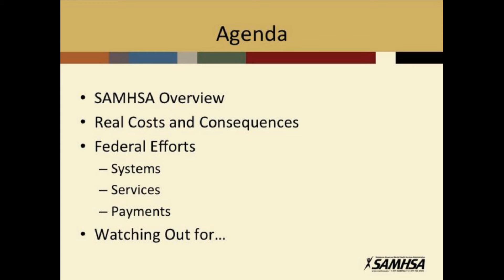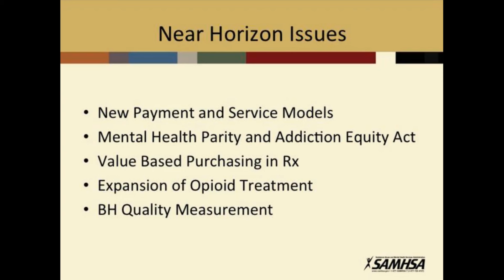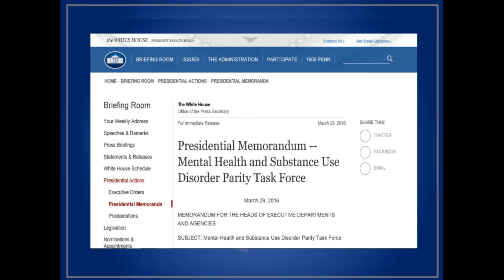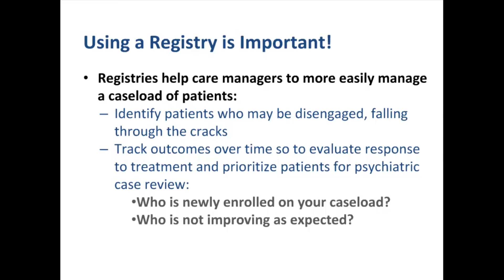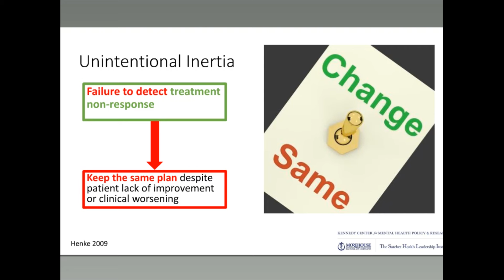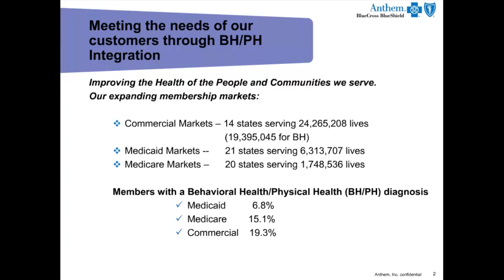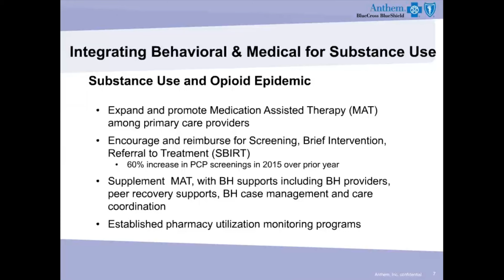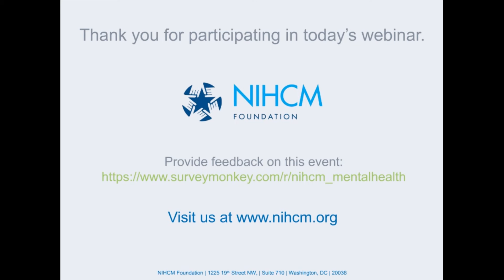Mental Health, Substance Abuse & Primary Care: Bridging Gaps in Access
Webinar hosted on July 18, 2016 by the National Institute for Health Care Management Foundation

Remarks by:
-Christopher Carroll, SAMSHA
-Sherry Dubester, Anthem, Inc.
-John Fortney, University of Washington
-Charles Gross, Anthem Government Business Division
-Henry Harbin, Kennedy Forum
-Sarah Wattenberg, The White House Office of National Drug Control Policy
-Glenda Wrenn, Morehouse School of Medicine